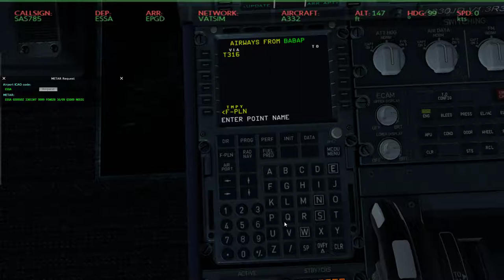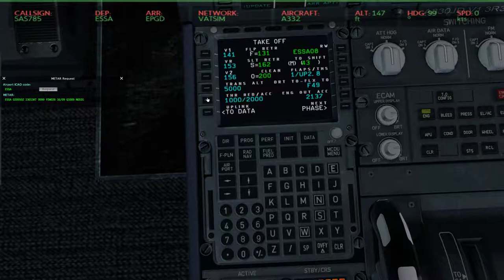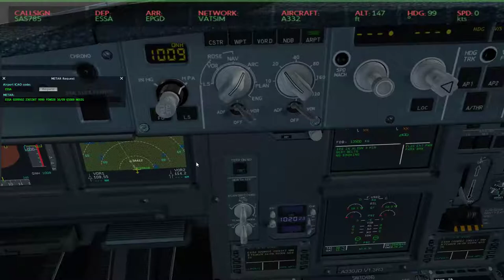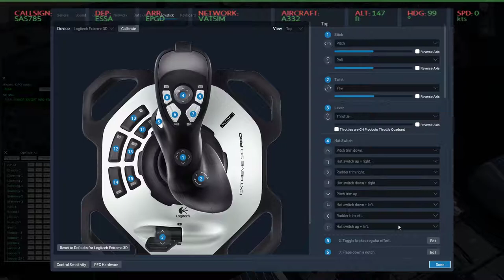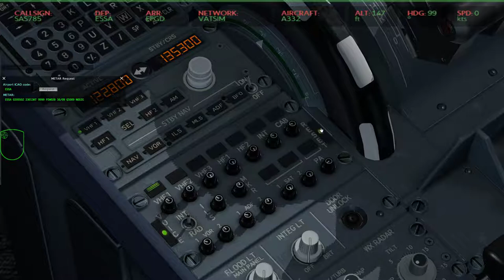Xplane 11 #14 Airbusem a330 lot EPWA(Warszawa)-LKPR(Praga) cz.(2/4)